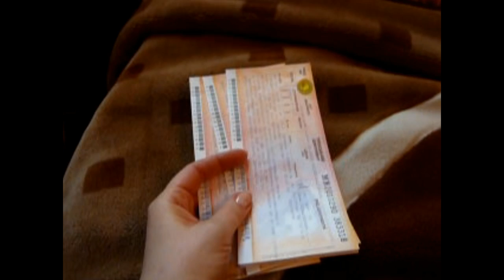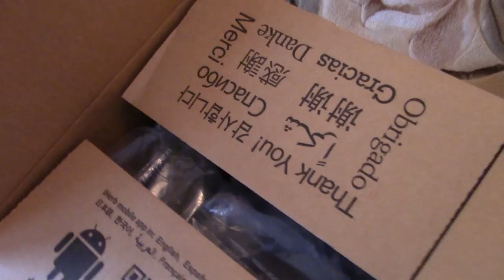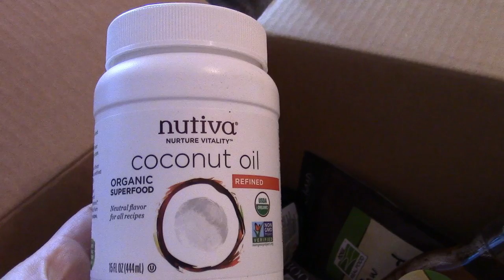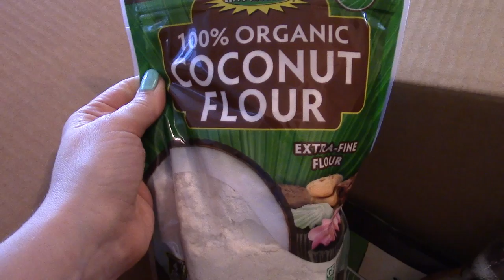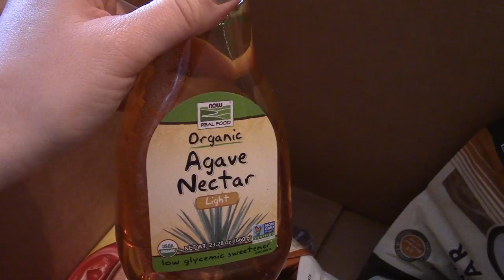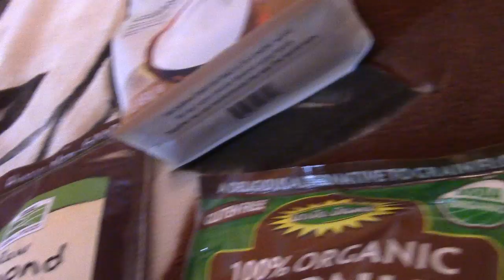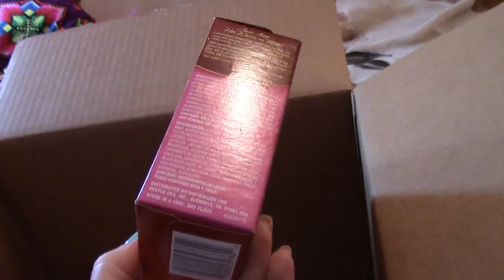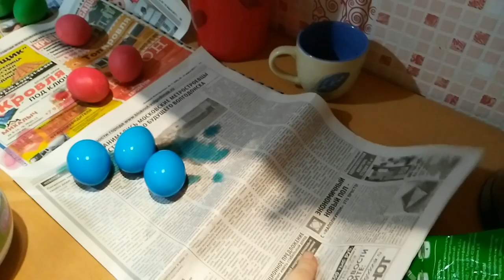VLOG /Едем в Питер? /большой заказ IHerb/ соревнование /крашу волосы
Chnprice - чтобы знать реальную цену товара установи расширение для браузера

Nestle Hot Cocoa Mix, Кусочки зефира, Смесь для приготовления горячего какао, 6 пакетов, каждый по 0,71 унции (20,2 г)

Big Tree Farms, Органический кокосовый сахар, светлый, 16 унций (454 г)

Now Foods, Real Food, нектар органической агавы, легкий, 23,28 унции (660 г)

Nutiva, Органическое кокосовое масло, рафинированное, 15 жидких унций (444 мл)

Madhava Natural Sweeteners, Органический кленовый сироп для блинчиков с корицей и агавой, 11,75 жидких унций (347 мл)

Chocolove, Темный шоколад с миндалем и морской солью, 3,2 унции (90 г)

Skin Food, Шелковистая компактная пудра с персиком и сакэ, 15 г

Now Foods, Real Food, Миндальная мука, 10 унций (284 г)